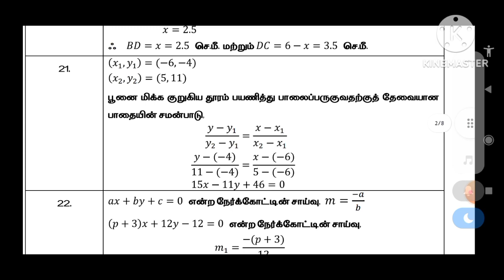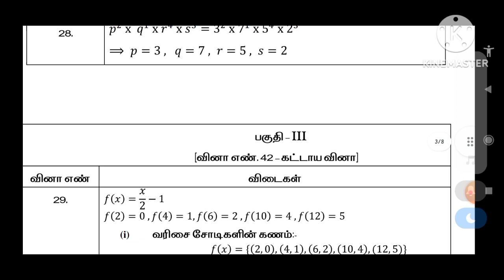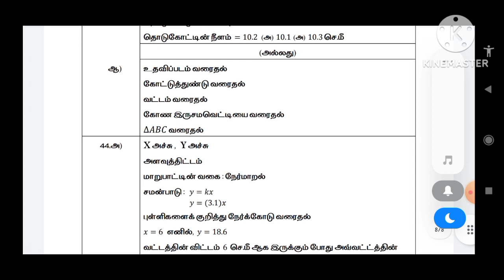10th standard maths public exam official answer key 2023